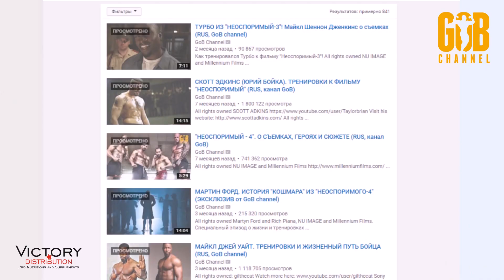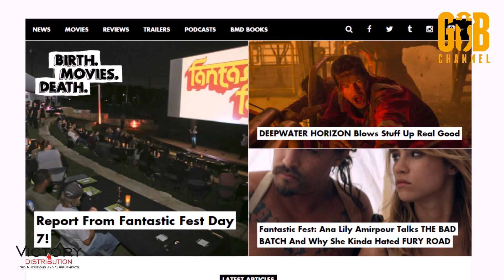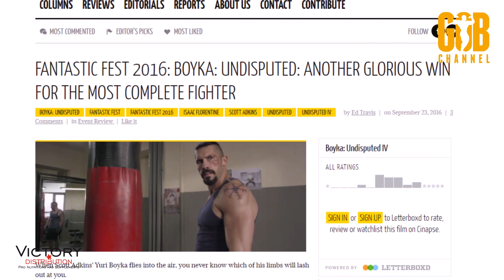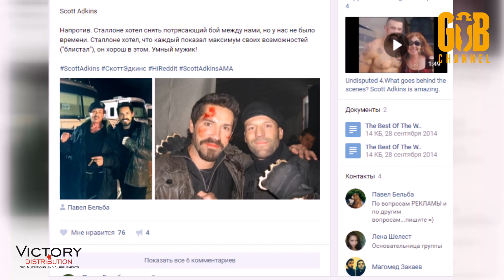СКОТТ ЭДКИНС о дате выхода "Неоспоримый-4" + ПЕРВЫЕ ОТЗЫВЫ!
All rights owned NU IMAGE and Millennium Films